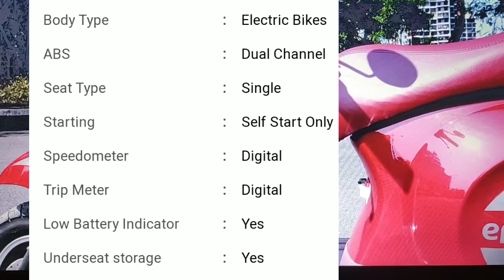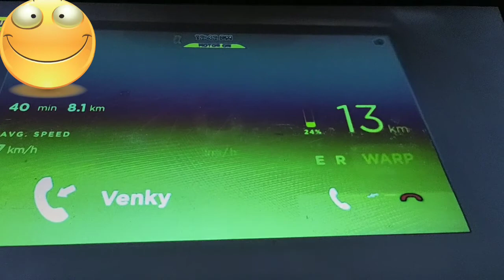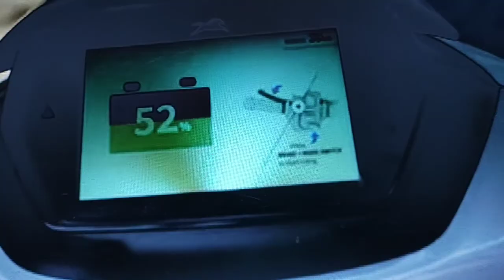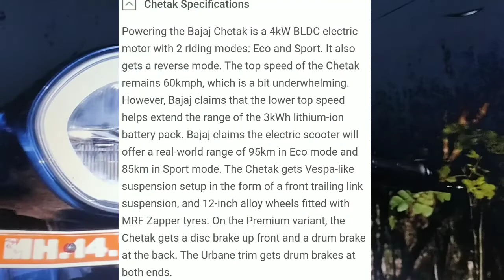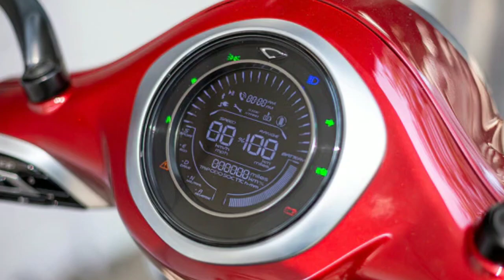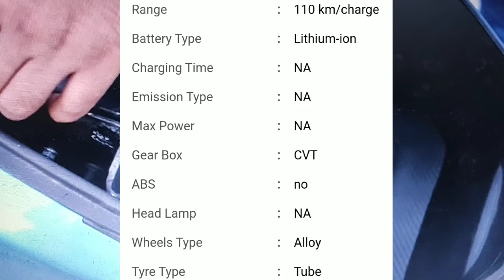Best Top 5 Electric Scooter In India 2021 NewElectricScooters ElectricScooters​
In This Video We are explaining about Best Electronic Scooter in India. This video also discusses the about us electronic scooter price, rates,  all specifications, review about the electronic scooty. In this video more detail about the electronic Bajaj Chetak, Ather 450X, TVS iQube Electric, PURE EV Epluto, Hero Electric Flash.
Best Electric Scooter in Delhi NCR
Best Electric Scooter under 50000
Sab say accha scooty kon sa hai
Most Stylist Scooter in India 2021
Best scooter in India 2021 for mileage and performance
Best electronic scooter for ladies in India 2021
Best Electronic scooter for Delivery 2021
200 Km range electric scooter in India 2021
electric scooter with longe range India
best longlisting range in scooter 2021